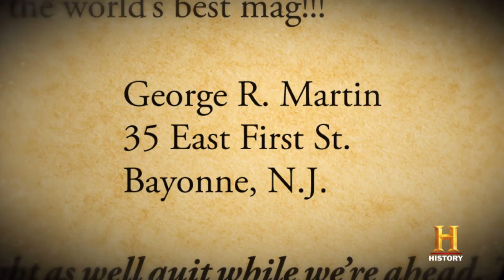Superheroes Decoded: The Thing | History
A new age of superheroes has emerged, reflecting the new America. Watch this special documentary event Sunday, April 30th at 9/8c.